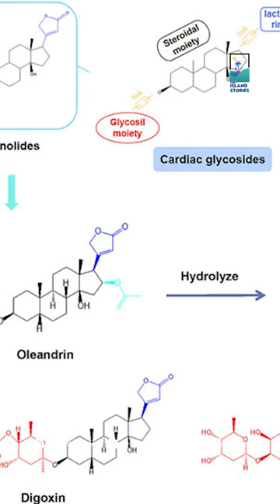അരളി കഴിച്ചാൽ മരണം | Arali